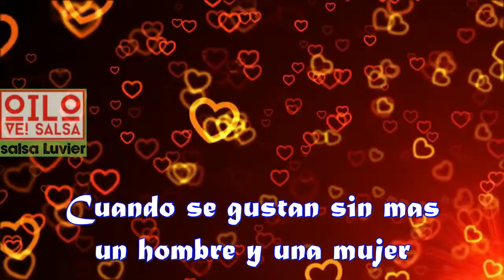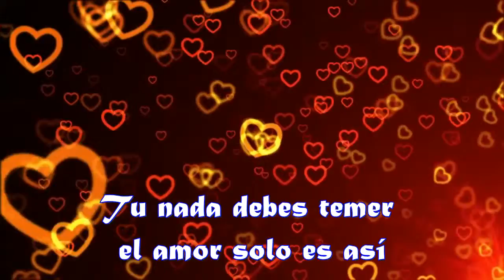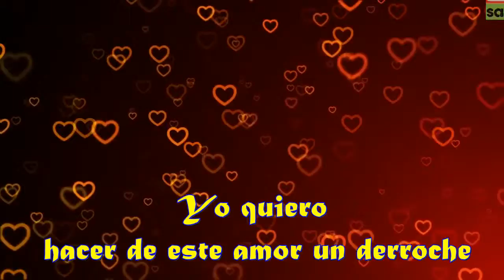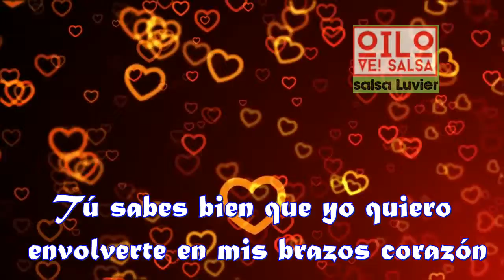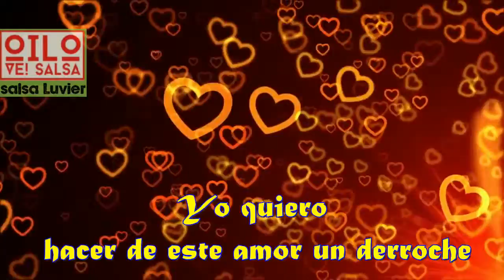DERROCHE ORQUESTA LA SOLUCION luvier Ga As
PAGINA DEDICADA A EL ESPIRITU MUSICAL SALSERO PARA LA DIVERSION DE LA VIDA EL CUERPO DARLE FELICIDAD A ESTOS TIEMPOS
NOTA:
SOMOS UNA PLATAFORMA MUSICAL PARA DIVERSION Y RECREAR EL OIDO EL CUERPO ,MOVIMIENTO SABROSURA  .

LOS VIDEOS SUBIDOS AQUI NO SON DE NUESTRA AUTORIA NO SOMOS DUEÑOS DE SUS DERECHOS DE AUTOR NO SOMOS LOS AUTORES DE SUS LETRAS NO SOMOS AUTORES DE SUS LETRAS Y NOTAS MUSICALES EXPLICAMOS SOLO SOMOS UN CANAL DONDE EXPONEMOS LA VARIEDAD MUSICAL DE MUCHOS MUSICOS ,COMPOSITORES BANDAS MUSICALES GRUPOS MUSICALES ETC